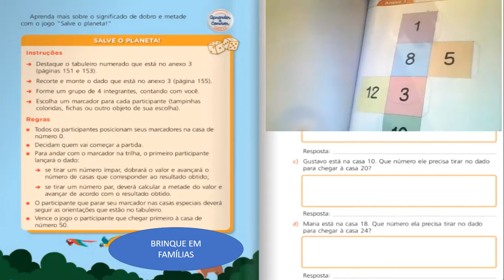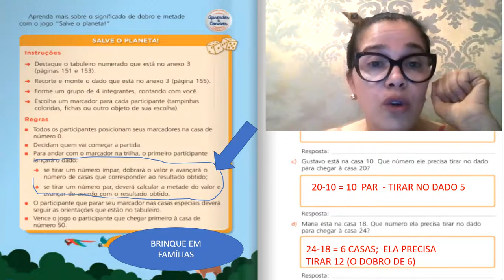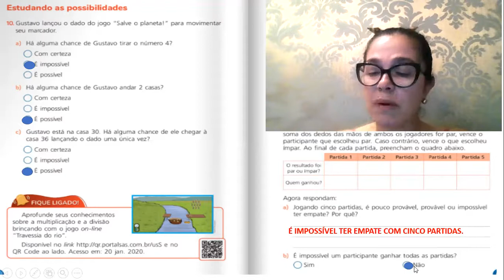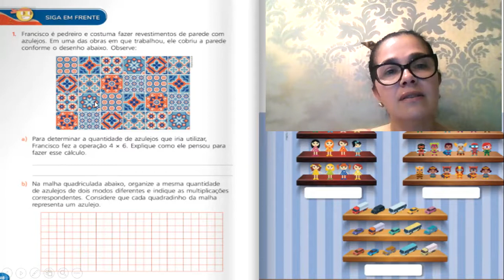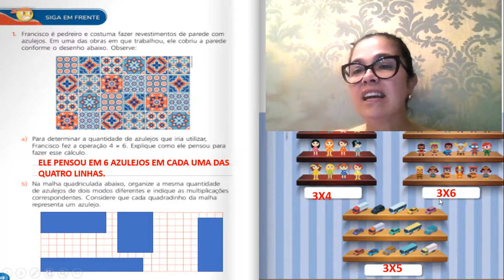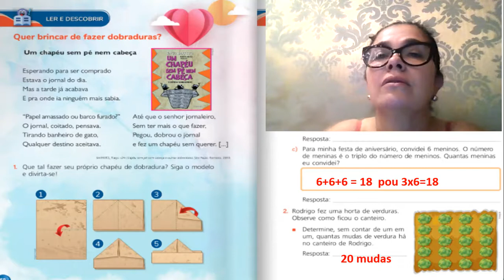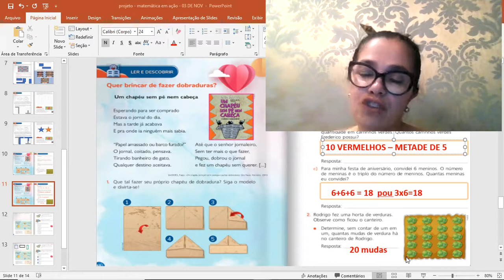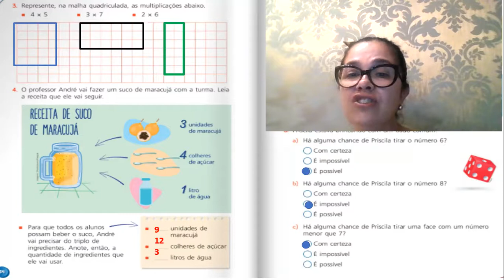aula 3 nov